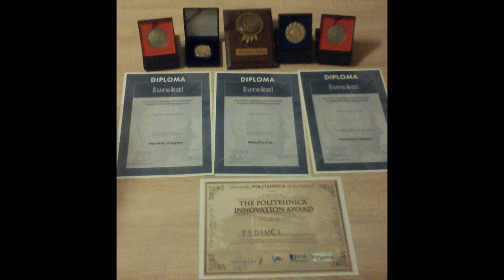FEDINCI / Abidjan Innova : 1er salon international des inventions d'Abidjan.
Suite à la brillante participation d'une délégation d'inventeurs ivoiriens au salon international des inventions Brussels Innova 2016 en Belgique, et au regard des difficultés de financement que rencontrent les innovateurs, le Président de la Fédération des Inventeurs et Innovateurs de Côte d'Ivoire (FEDINCI) l'Honorable Coulibaly Pierre Djibril, annonce la création du Fonds de Garantie des Prêts aux Inventeurs (FOGAPI), et le salon international des inventions "Abidjan Innova".